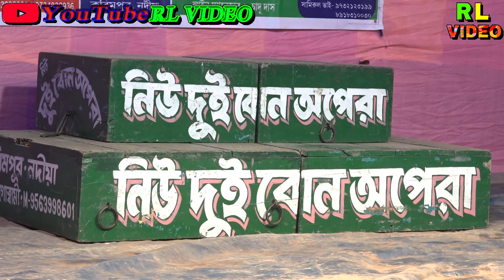Mone Rekho Amar E Gaan Miss Purnima Alkap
hi
Thanks Vising My YouTube Channel
নতুন নতুন গান,গীদ,ডান্স,কমেডি , পেতে আমাদের চ্যানেলটি সাইবস্ক্রাইব করুন
যেকোনো অনুষ্ঠানে যোগাযোগ করুন 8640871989